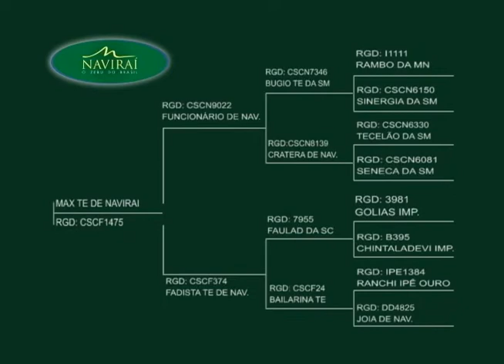MAX TE DE NAVIRAI